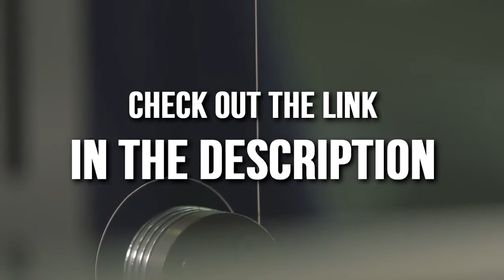Drug Detoxing Explained Easily Ouch Club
Cheating a drug tests is tough. There are many ways to beat it. Learn what does work and does not work.